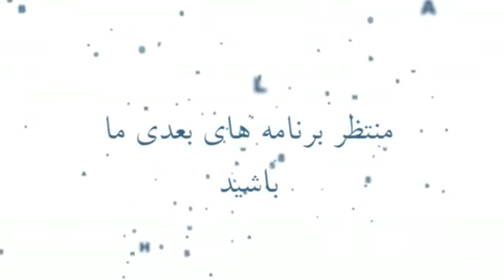سینمای ما بی حجابی و بی حیایی را ترویج می کند !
بخشی از مصاحبه دکتر محمدصادق کوشکی با تلویزیون اینترنتی آرمان پیرامون اینکه سینمای ما بی حجابی و بی حیایی را ترویج می کند !